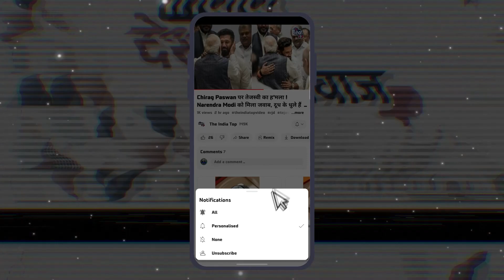विपक्षी बैठक के बाद CM Nitish को लगा बड़ा झटका ! प्रधानमंत्री पद को‌ लेकर Congress ने किया क्लियर !